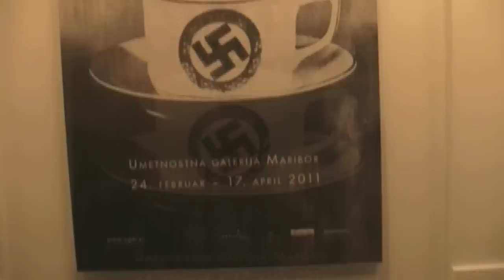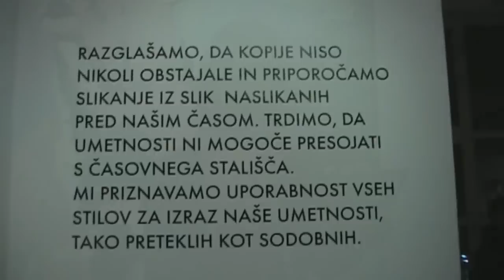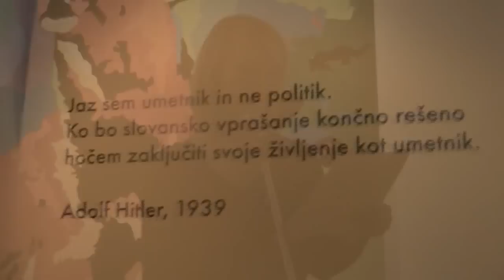Otvoritev razstave Ausstellung Laibach Kunst - Perspektive 1980 - 2011